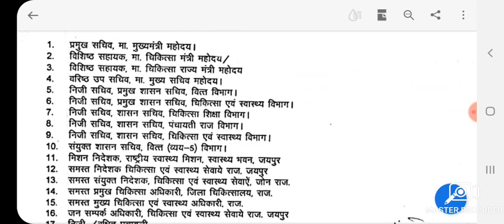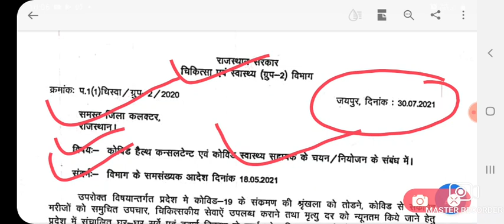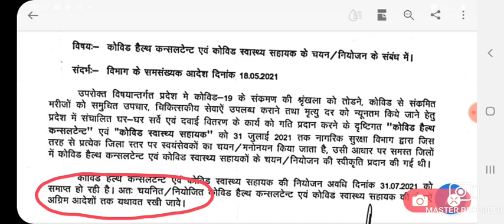कॉविड स्वास्थ्य सहायक कार्यकाल को 31 जुलाई से आगे बढ़ाया